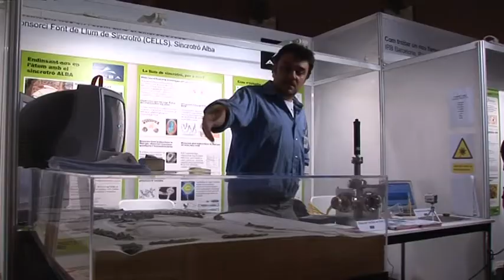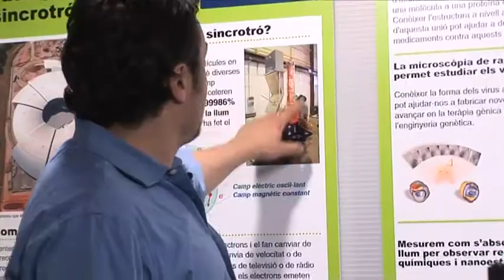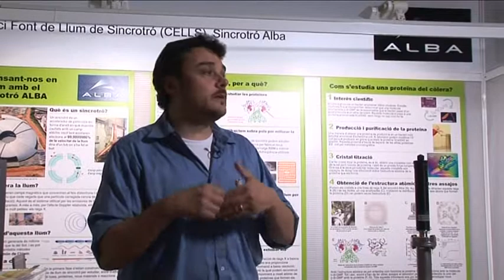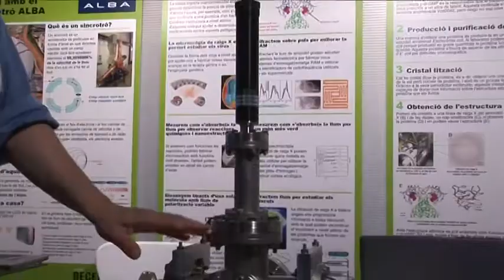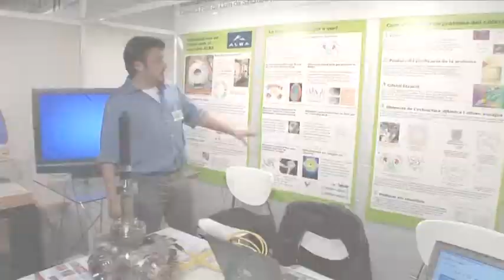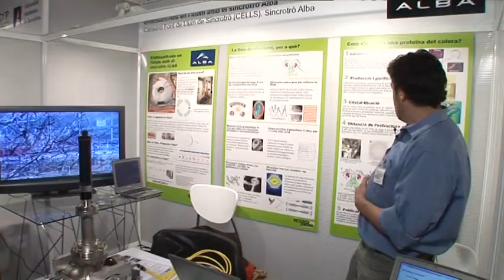Endinsant-nos en làtom amb el sincrotró Alba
Línia de Cristal.lografia Macromolecular
Consorci Font de Llum de Sincrotró (CELLS) Sincrotró ALBA
Jordi Benach
Igors Sics